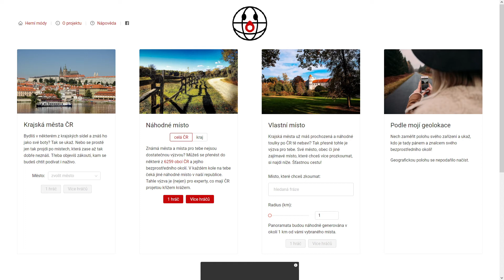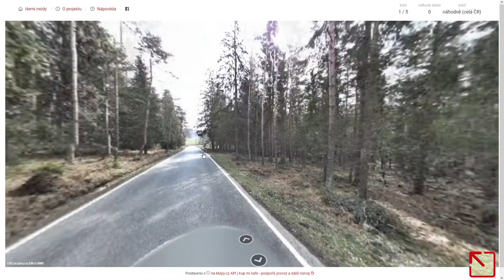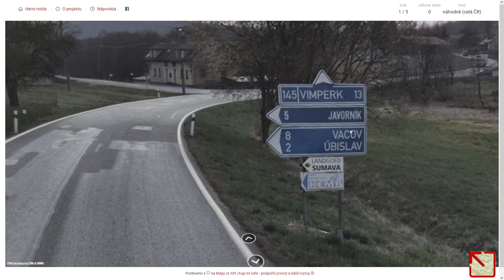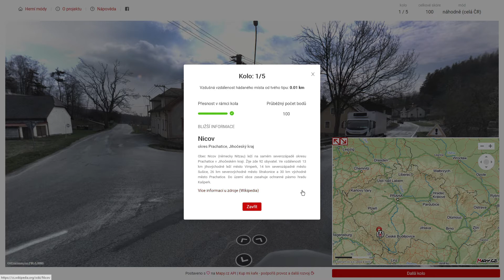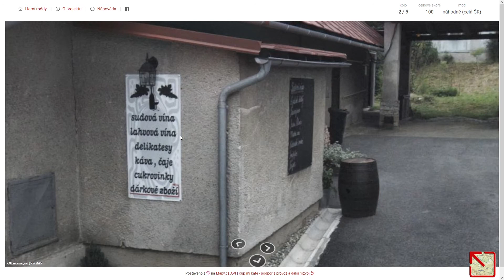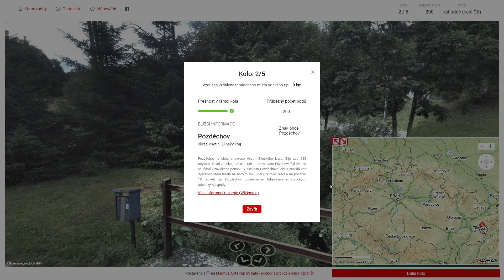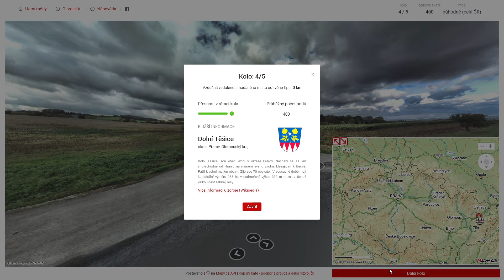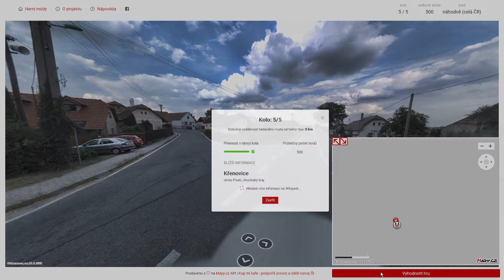Kdetosakra.cz - #327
Obsah dílu:
0:00 - Uvítání
0:10 - 1. kolo
3:56 - 2. kolo
5:32 - 3. kolo
8:26 - 4. kolo
10:04 - 5. kolo

1. kolo: Nicov (okres Prachatice)
2. kolo: Pozděchov(okres Vsetín)
3. kolo: Medlovice (okres Vyškov)
4. kolo: Dolní Těšice (okres Přerov)
5. kolo: Křenovice (okres Písek)